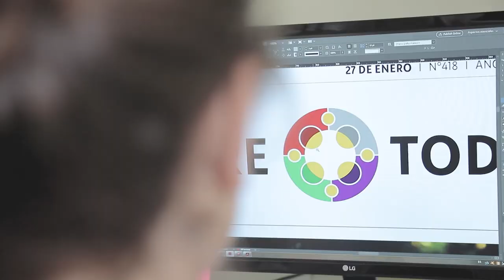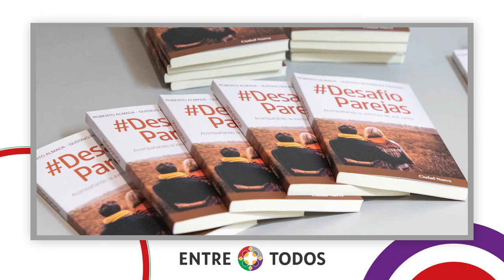Compacto Entre Todos - Nº 534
Este sábado 18 de marzo sale el próximo número de EntreTodos, el quincenario de la Arquidiócesis de Montevideo. Esta edición vendrá con un contenido especial sobre la vida de Mons. Jacinto Vera y un reportaje previo a la ordenación de dos nuevos diáconos en Montevideo.
Conocé todos los titulares en CompactoEntreTodos. ¡Pedilo en tu parroquia más cercana!